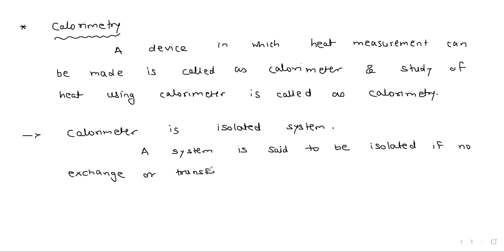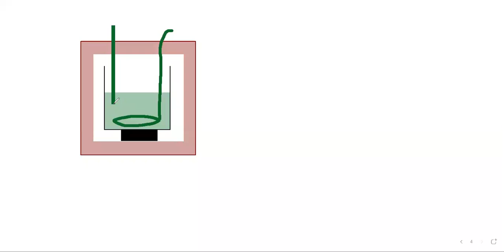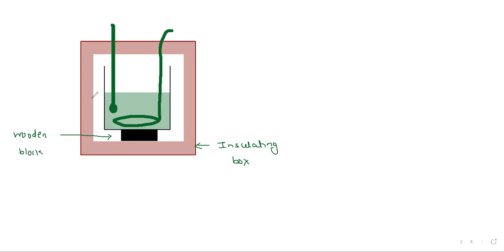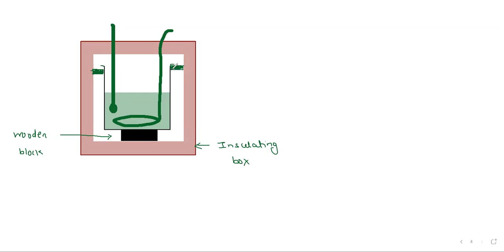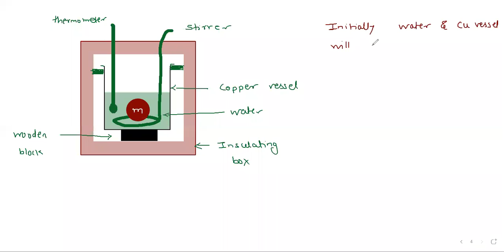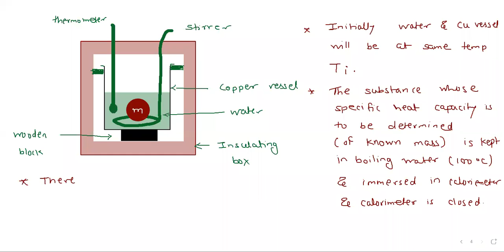Thermal Properties of Matter 6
Calorimetry